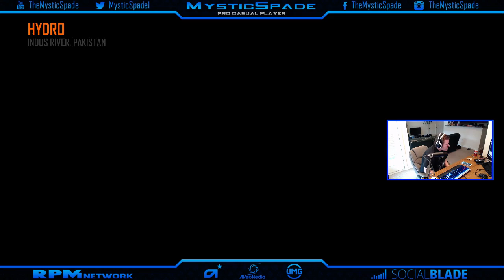Keeping the Peace on Hydro - BO2 Live Gameplay ( Black Ops 2 gameplay )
=-=-=-=-=-= Follow Me =-=-=-=-=-=